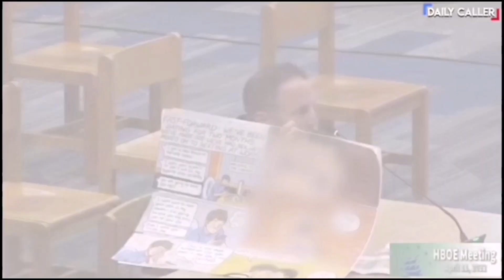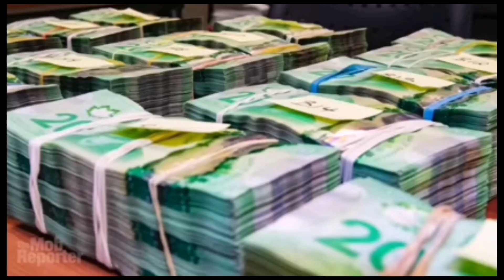If i were the devil | Paul Harvey (1965) full length video